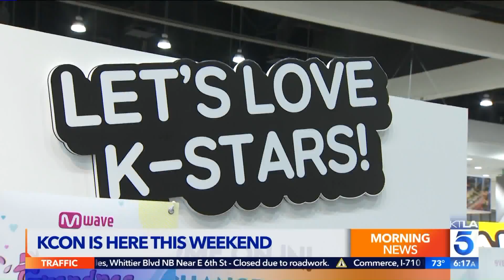KCON L.A. 2018 Lit up the Staples Center Last Weekend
This segment aired on the KTLA 5 Morning News, Saturday, August 11, 2018.